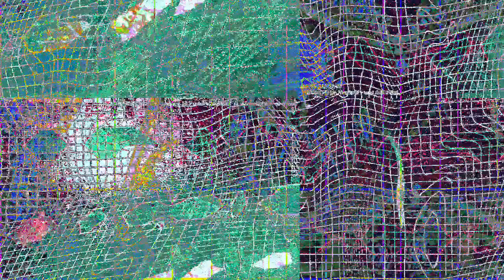[EPILEPSY WARNING] Movie 23 03 16 18h25m17s *Photosensitivity Warning*